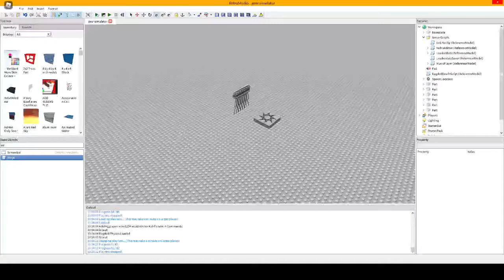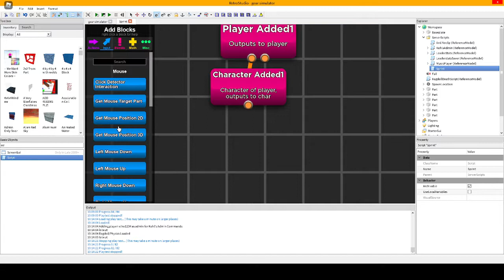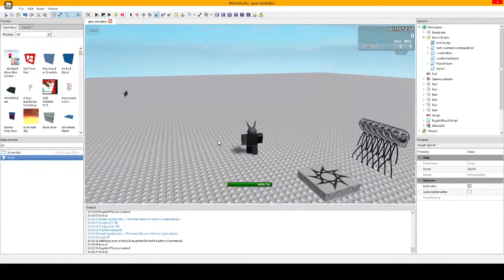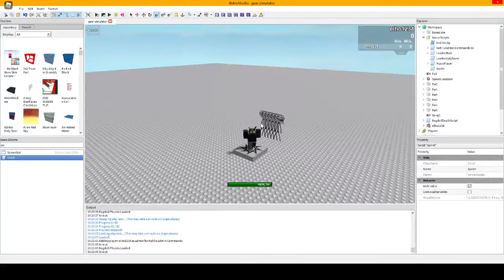How to make a shift to sprint script in Retrostudio